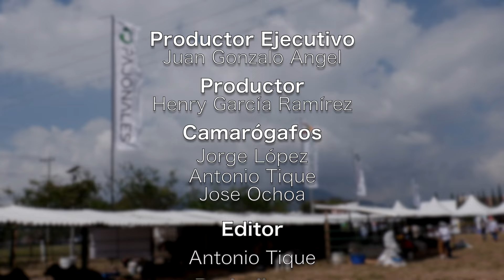Soluciones para la agricultura- TvAgro por Juan Gonzalo Angel Restrepo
Fuente
La agricultura es una actividad fundamental en nuestro mundo, pero también presenta desafíos cada vez más complejos. En este programa, exploraremos soluciones agrícolas innovadoras que abordan estos desafíos. Descubriremos cómo la agricultura sostenible y tecnologías como la agricultura de precisión y la agroecología están transformando la forma en que cultivamos alimentos.